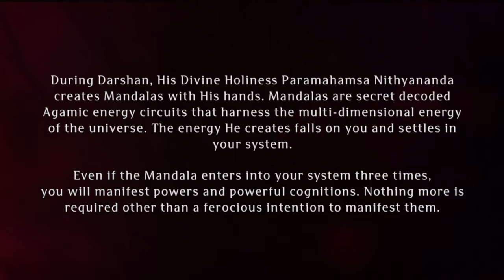Paramashivoham Oneness Capsule 342 (01,02 March 2013 Photo Poc)